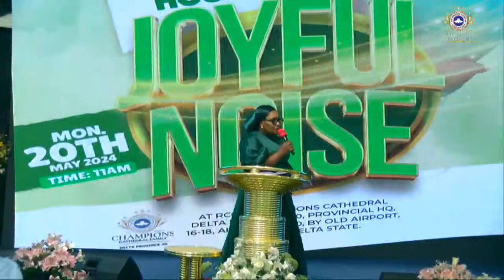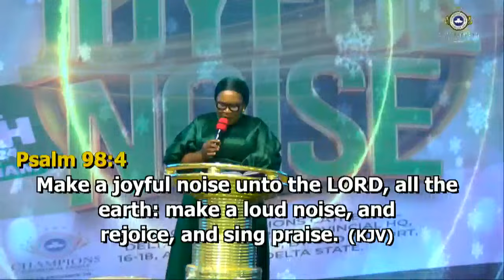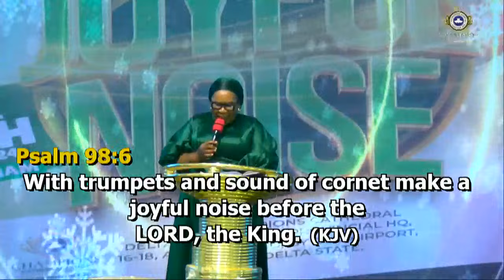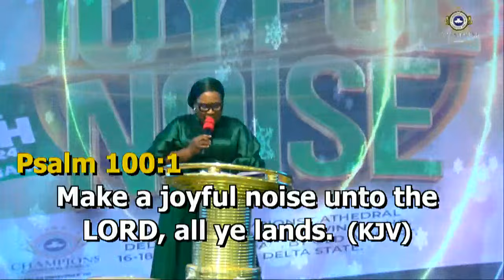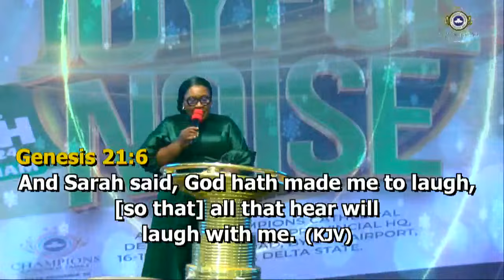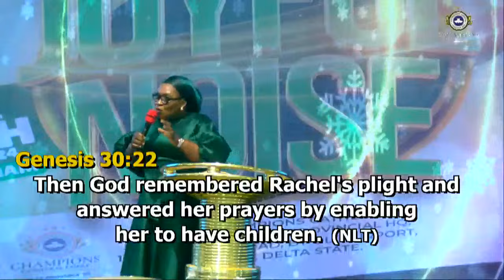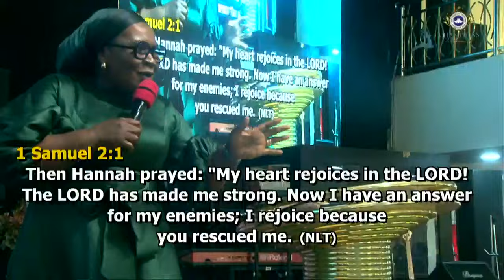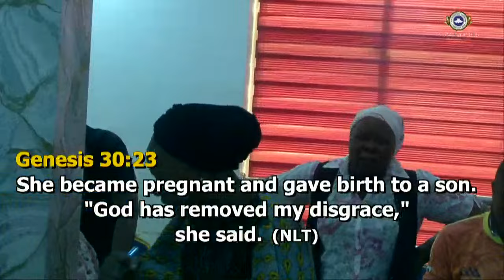Joyful Noise || Pst. (Mrs) Ifeoma Emefienim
RCCG Champions Cathedral. May Shiloh Hour || Theme: Joyful Noise. 20/05/2024